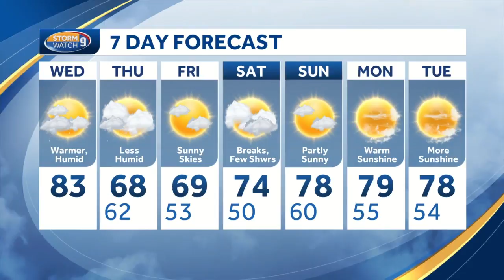Highs in 80s as humid air moves in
Meteorologist Kevin Skarupa has a look at the weather ahead.